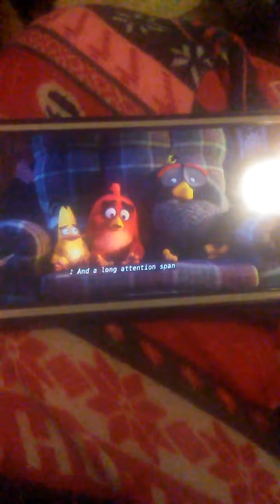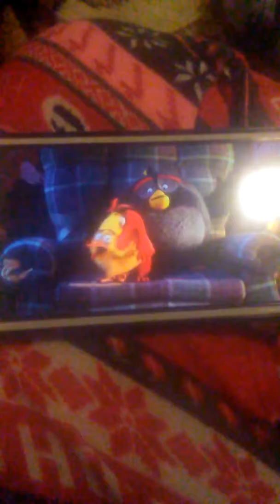Mighty Eagle Song (angry birds the movie)